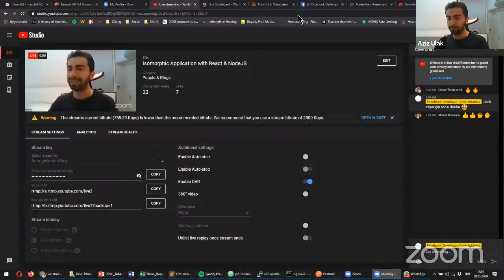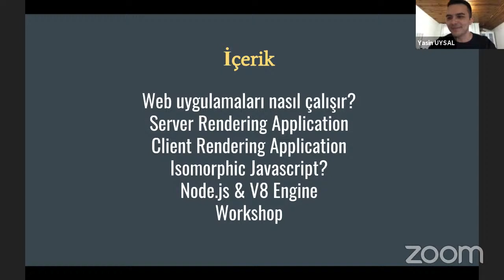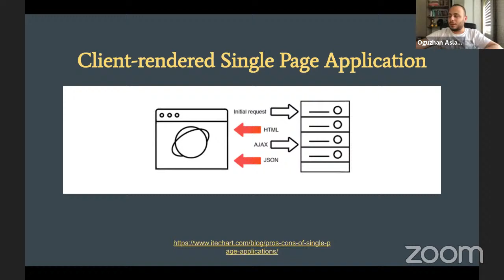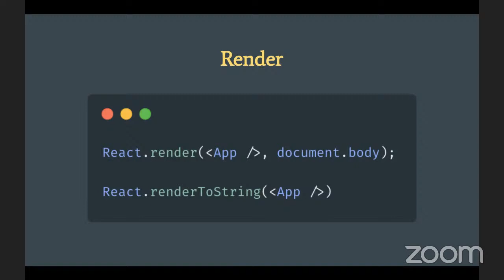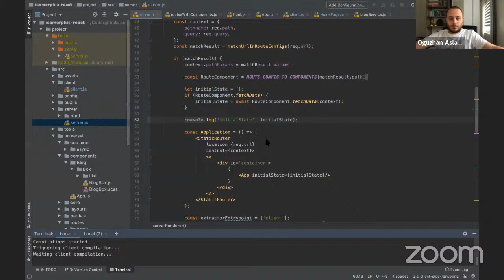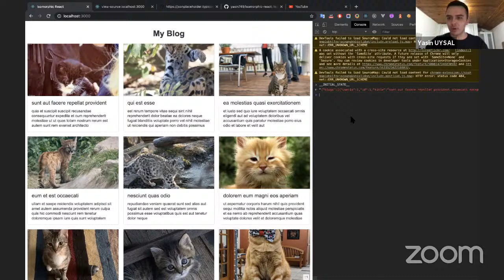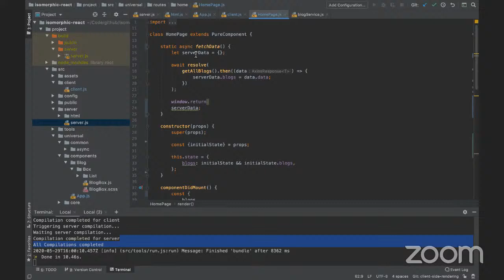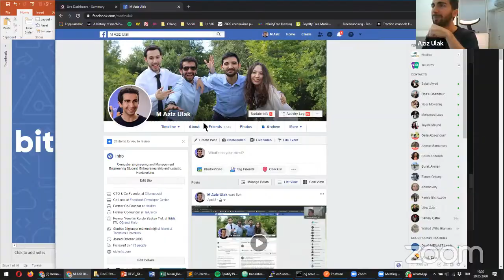Isomorphic Application with React & NodeJS